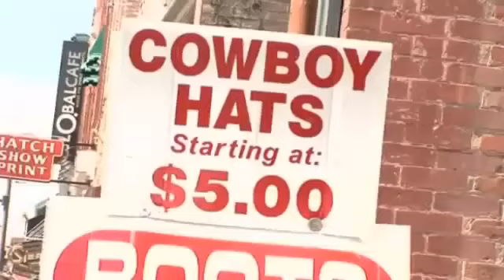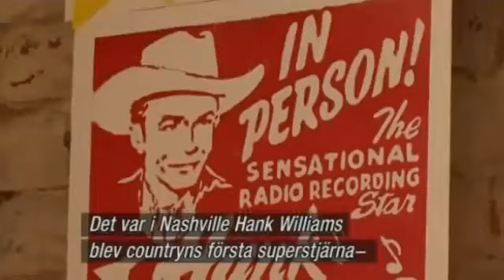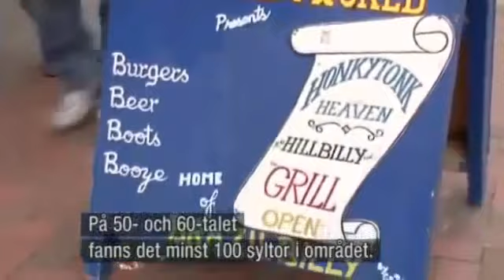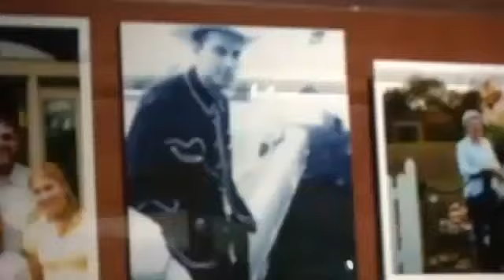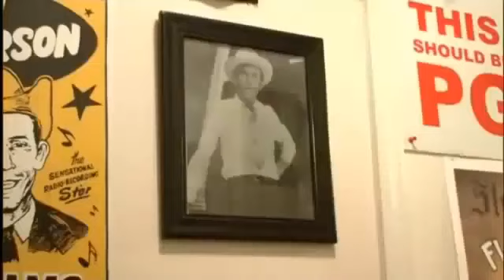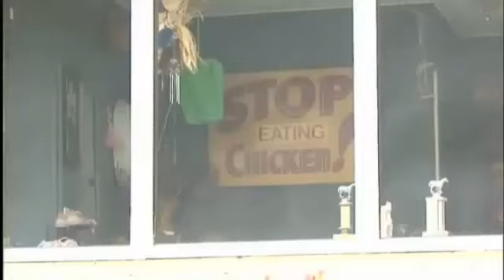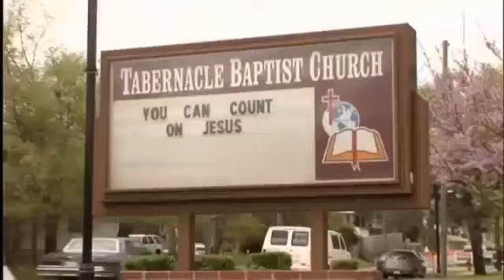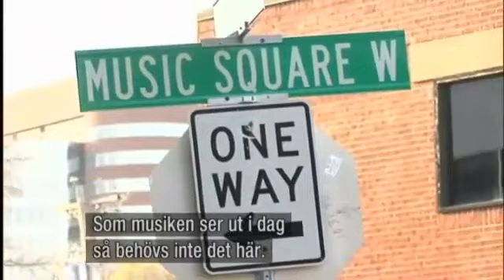Trashville (2008)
Swedish documentary about outlaw (REAL) country, featuring music and interviews by Hank Williams III, Joe Buck, Jason and the Scorchers, Creech Holler, a tour of The Haunted Ranch, downtown Nashville, Music Row, The Country Music Hall of Fame's Williams' Family Exhibit, Tootsie's Orchid Lounge (where outlaw country was born), The Bluegrass Inn, and The Earnest Tubb Record Shop.